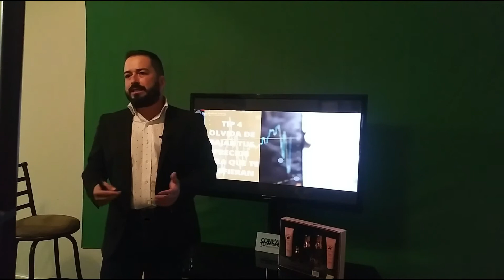¿CÒMO CONTRATAR LIDERES?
Ten en cuenta encontrar siempre personas mucho mas habilidosas, competentes e importantes para tu organización.